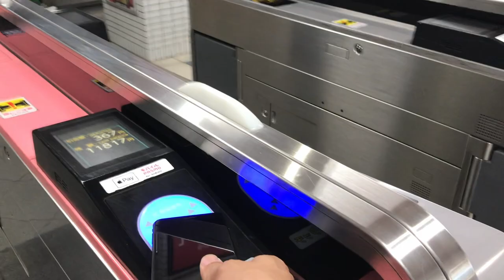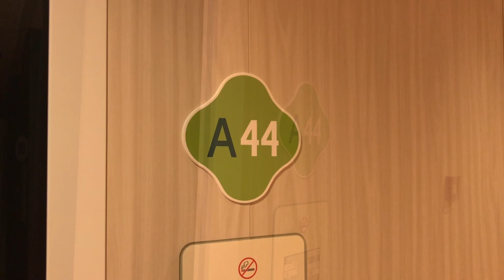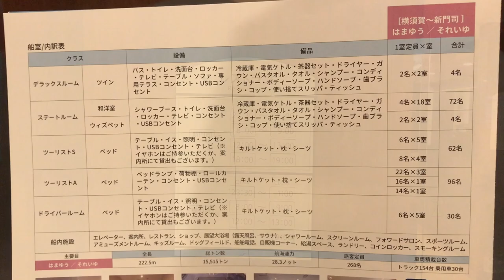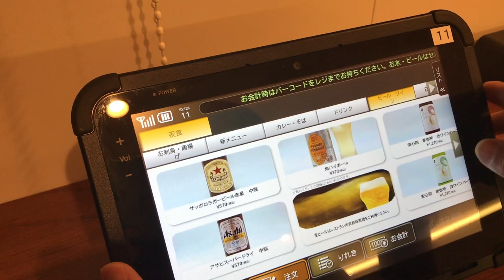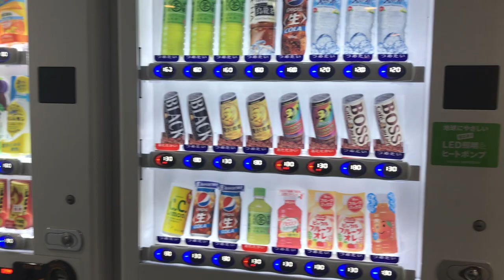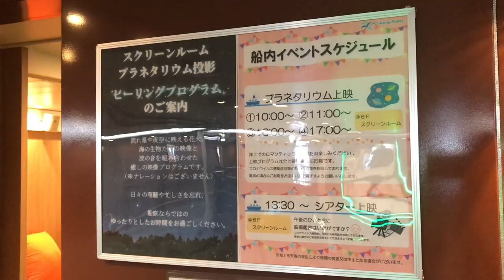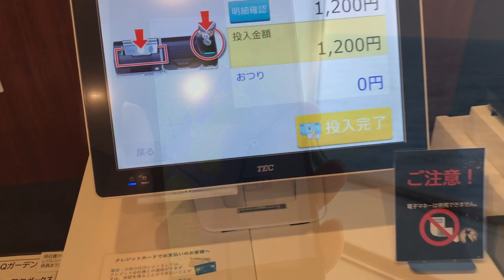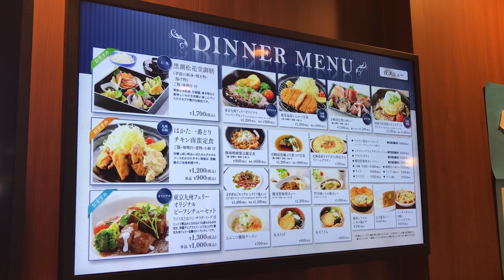４０代独身男性の幸せな豪華２１時間船旅。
字幕表示をオンにすると、字幕が表示されます♪
横須賀港～新門司港間の約441キロ、21時間の長旅でした🚢💨
今回は最安席の”ツーリストA”を利用しました(≧∇≦)
（横浜駅駅～横須賀港まではバスを利用しています🚌）

□■金額一覧■□
🚢乗船チケット（ツーリストA）　12000円

🚅電車移動
・横浜駅→横須賀中央駅 367円

🍴食事
・夜食 1550円
・缶コーヒー 130円
・朝食 和食プレートセット　1500円
・昼食 BBQ 1200円
・昼食 釜上げしらす丼 1200円
・夕食 お刺身定食 1500円

◇◆◇今回の旅でわかったこと！◇◆◇
【寝台フェリーの最安席！東京九州フェリーはまゆう  横須賀港→新門司港】
〇夜出航だからレストランが23時～1時半まで開いてる！
〇BBQは予約して抽選に当たらないと食べられないから、予約しておこう👍
〇 最安の席は大部屋タイプではなく、しっかりとしたプライベートベッド✨
〇 コンセントが１口とUSBが１口使えるよ😊
〇トレーニングルーム、プラネタリウム、映画、カラオケなど娯楽が沢山！
〇下船後は無料でJR駅まで送迎してくれるよ🚌💨

※私の動画に関する一切の情報は、個人の曖昧な記憶に基づいており、必ずしも正確とは限りません

0:00 横浜駅から横須賀港フェリーターミナルへ！
1:25 いざ乗船！船内の様子👀
2:23 最安席”ツーリストA”！
3:16 出航の様子＆横須賀港の景色⚓
3:37 船内探索＆レストランで夜食🍴
4:49 大浴場♨へ行っておやすみ💤
5:23 起床☀和食プレートでゆったり朝食✨
6:43 船内の探索🗺
7:48 プラネタリウム鑑賞🌎
8:08 海を見ながらBBQ🍖海鮮丼も🥢
9:12 青空の甲板☀映画「SING」を鑑賞🎥
9:38 夕焼け空と海を眺めてゆったり🌊
9:55 夕食のお刺身プレート🥢
10:24 新門司港到着の瞬間✨
10:53 下船してバスに乗ってJR小倉駅へ🚌💨
11:37 福岡を楽しむぞ～～～！